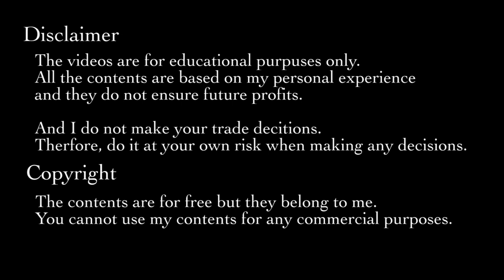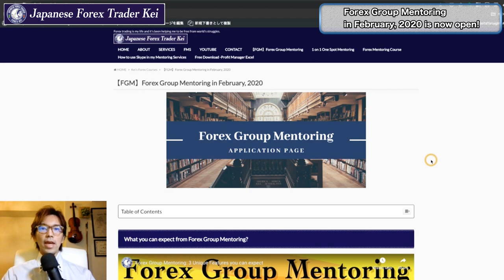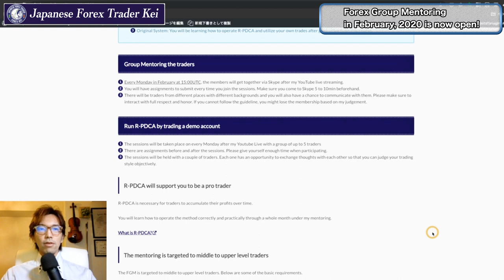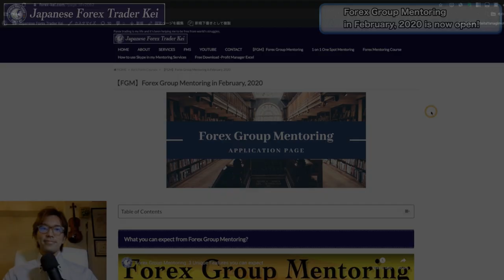Forex Group Mentoring in February, 2020 is now open!